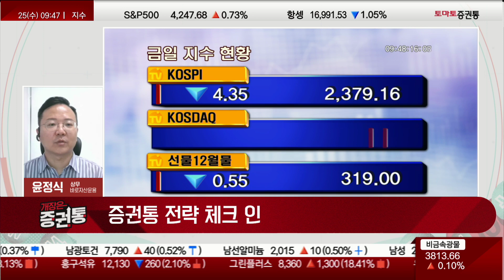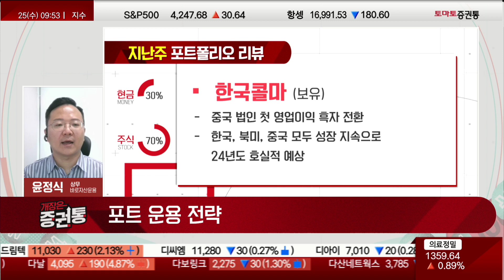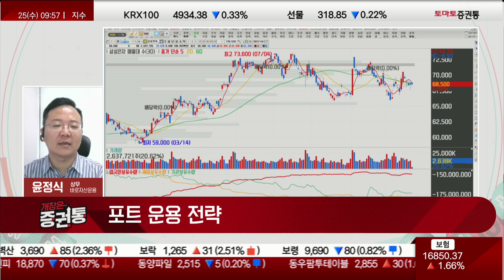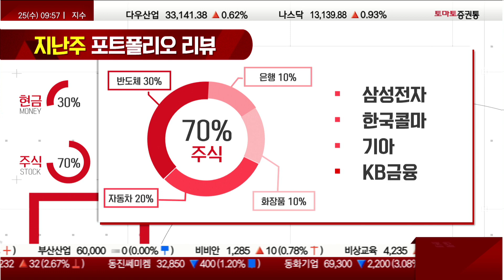바닥권에서 반등 모색하는 시장, 시기는 언제쯤?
증권통 전략 체크인
진행: 박상정 앵커
윤정식 상무(바로자산운용)
▶포트 운용 전략
- 전일 코스피와 코스닥 장중 변동성(2.47%, 4.60%)
- 미수금 및 신용융자 잔고에 대한 반대매매 매물 출회 일단락
- 미 기업들의실적 호조로 인한 매수 유입 기대
- 추가적인 하락 가능성은 낮으나 추세 전환까지는 힘들것으로 예상
 : 이스라엘과 하마스 전쟁, 11월 FOMC 등
- 미국, 국내 기업들 실적발표 기대감

▶포트 운용 전략 변화
- '현금 대 주식' 비중 변화 없음
- 70 : 30
- 현금 대 주식 : 70 대 30
- 주식 비중 내 업종 변화 없음

* 지난주 포트폴리오
- 반도체 / 삼성전자 / 30
- 자동차 / 기아 / 20
- 은행 / KB금융 / 10
- 화장품 / 한국콜마 / 10

* 개별 종목 코멘트
삼성전자
- 4분기 후반부터 HBM3 NVIDIA에 본격 공급으로 DRMA 실적 더욱 개선 예상
- 4분기 영업이익 4조원 이상 예상

기아
- 3분기 호실적 지속 예상
- 연말 배당금 약 5,500원 수준(수익률 약 6.5%대) 예

한국콜마
- 중국 법인 첫 영업이익 흑자 전환
- 한국, 북미, 중국 모두 성장지속으로 24년도 호실적 예

KB금융
- 3분기 실적 컨센서스 부합
- 배당 매력 유효 + 추가 주주환원 정책(자사주 매입/소각) 기대

▶ 신규 편입 종목
- 없음